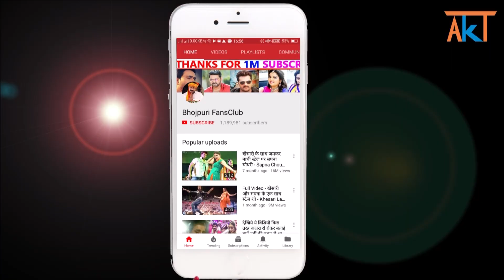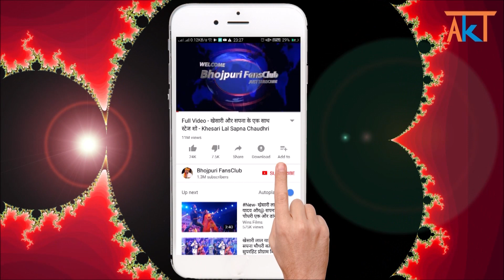खेसारी पवन में एक फिर से बवाल Pawan Singh VS Khesari Lal Yadav - Bhojpuri Latest News 2021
Credit & Thanks : - @WaveMusicIndia & @musicwide

khesari lal yadav chaita song 2021 "Tractor Ke Driver"  releasing tomorrow at 06:30 am

कटनी ना होई ए बलम - पवन सिंह के देशी चैता गाना_ Katni Na Hoi Ye Balam - Pawan Singh Chaita Song 2021